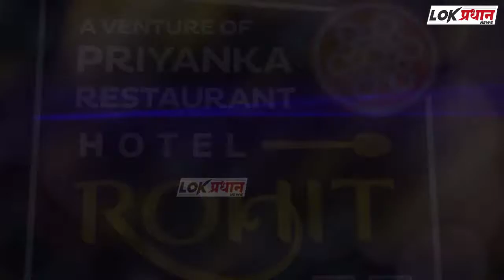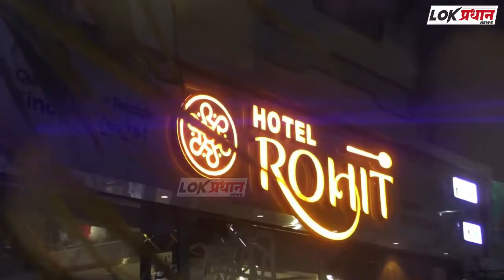मुळेगाव तांडा येथे राज्य उत्पादन शुल्क विभागाचा अवैध हातभट्टी दारु अड्यावर छापा